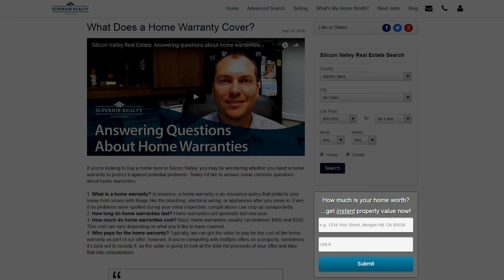Silicon Valley Real Estate: Is our market slowing down this fall?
Fall is here and many people are concerned that the Silicon Valley real estate market is slowing down. The market does tend to slow down a bit in the fall, but is something bigger going on? Today, I’ll take a look at some of the latest market statistics to figure out whether this is our usual seasonal slowdown or if a bigger shift is happening. For instance, the number of home sales is identical from September 2015 to September 2016. However, one market trend has changed drastically over the last two months. To learn more about our current market, watch this short video.

Want to buy a Silicon Valley home?

Want to sell your Silicon Valley home?

About Me:
I love selling real estate! I worked for the "big name" company and the small "mom and pop" brokerage, and took the best of both worlds when I founded Superior Realty Partners. We use advanced technology to streamline the real estate process, making for a smooth and fun real estate experience where our clients are always kept up to date and informed, and look forward to working with us again and referring their friends. We work hard everyday to provide our clients with Superior Service and Superior Results!

John Fagan
BRE# 01472149
Superior Realty Partners